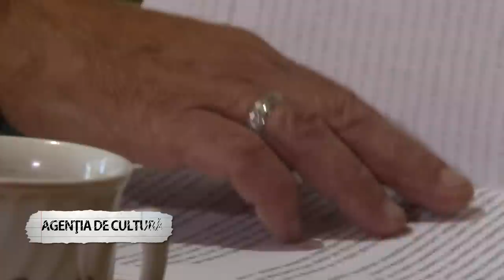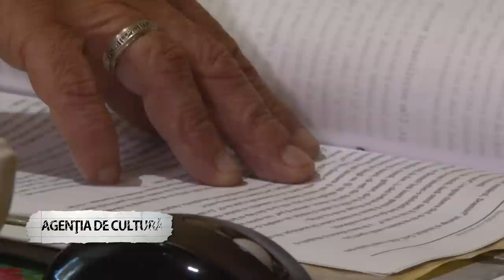Sebastian Drăgan - Agenția de cultură - întâlnire cu pictorul Paul Cristian Ioniță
A doua ediție a emisiunii Agenția de Cultură - Sebastian Drăgan, 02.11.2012,  o întâlnire cu pictorul Paul Cristian Ioniță, în atelierul acestuia din orașul Moreni, jud. Dâmbovița și un poem în lectura autorului : citește poetul târgoviștean Ion Iancu Vale;
Emisiune realizata de MDI TV